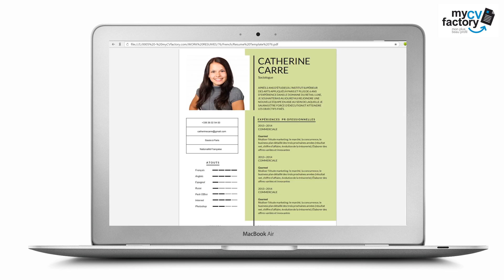CV Commercial "Courtois" by Mycvfactory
Ce cv créatif est clairement divisé en deux et met notamment l’accent sur les expériences professionnelles et la présentation du candidat, en les exhibant fièrement dans un grande cadre de couleur verte dans la colonne de droite. Si vous avez beaucoup à dire concernant votre parcours professionnel, optez tout simplement pour cet exemple de cv. La photo du candidat occupe une place assez importante dans la colonne de gauche. Les coordonnées juste en-dessous sont présentées dans un tableau à cases. Pour les atouts, chaque point est affiché de façon à ce que le rendu visuel fasse penser à une sorte d’équaliseur (bien que celui-ci soit présenté à l’horizontale).